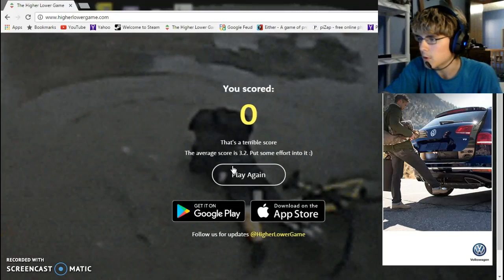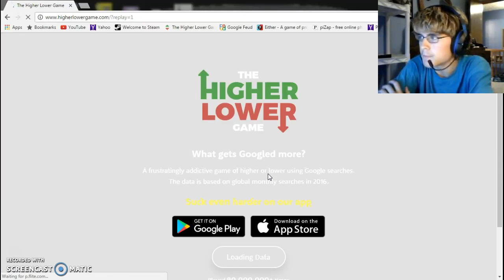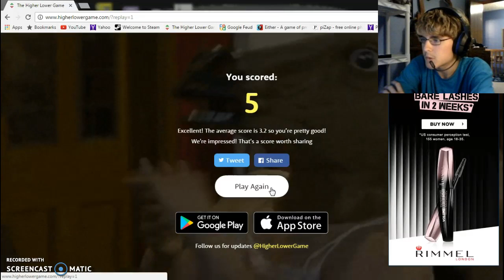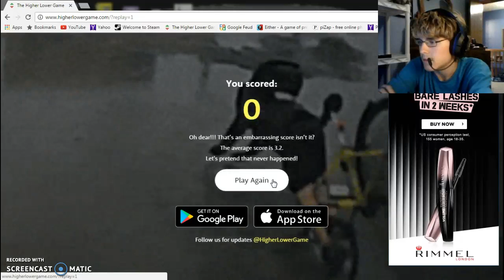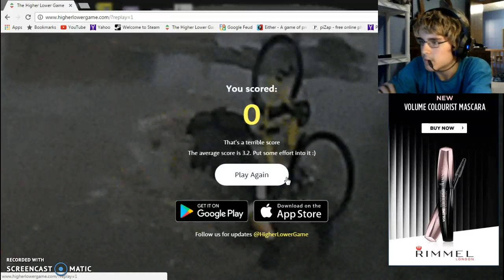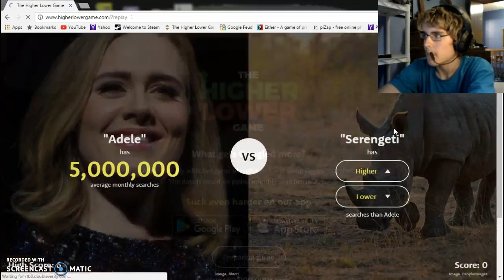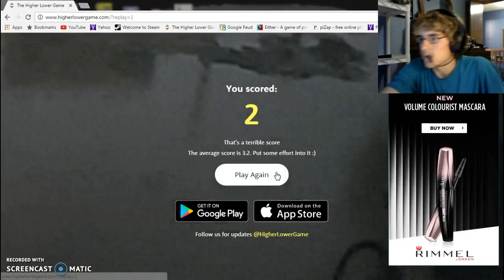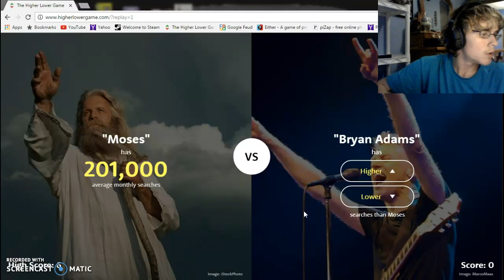Quiet Lets Play: Higher or Lower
Sorry i  was talking so quietly my brother's room is right next to mine and my parents are down stairs and i didn't want to wake them up but i hope you enjoyed the video and if you guys want more face cam videos then plz let me know in the comments below and until next time i'll see you guys in the next video PEACE OUT GUYS